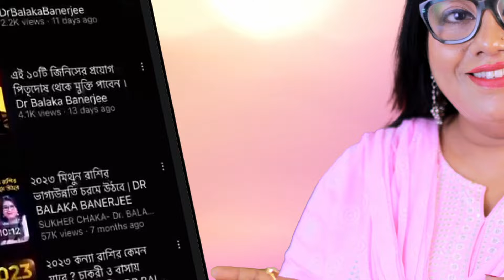সুখ-সমৃদ্ধি জন্য বাস্তু মেনে বাড়িতে কোথায় কি রাখবেন জেনে নিন । Dr Balaka Banerjee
সুখ সমৃদ্ধি আনতে আপনার বাস্তুতে কোথায় কি রাখবেন জেনে নিন ।

➡️ Dr. Balaka Banerjee is a renowned name in the field of Astrology and Vastu consultancy. She is a well-known Motivational Speaker, a Transformational life Coach, Corporate trainer, Relationship Counsellor, Spiritual Healer, Graphologist, Face reader and Numerologist. Over the course of the last 12 years , she has helped many individuals, industrialists and corporates with her specialized counseling for problems related to health, wealth, job, career, marital issues and material success.

➡️ Chambers in West Bengal:
👉 Sunday- Behala
👉 Monday- Rashbehari
👉 Thursday- Behala
👉 Friday- Shyambazar // Barasat
👉 Saturday- Dhakuria